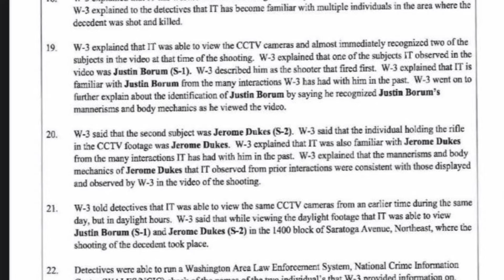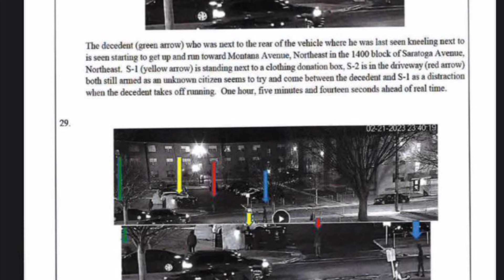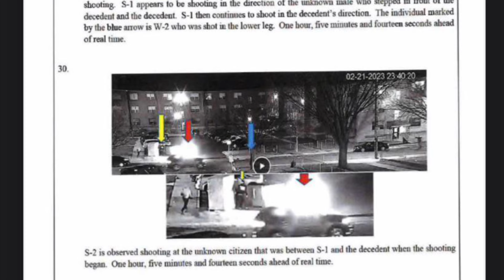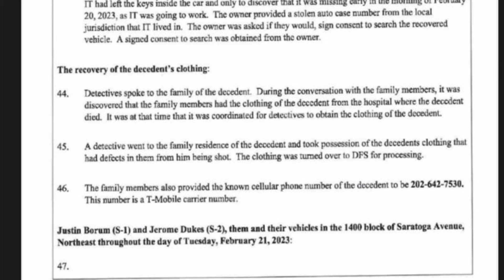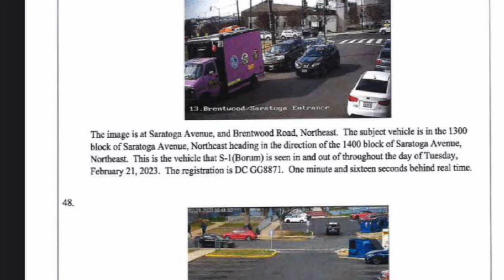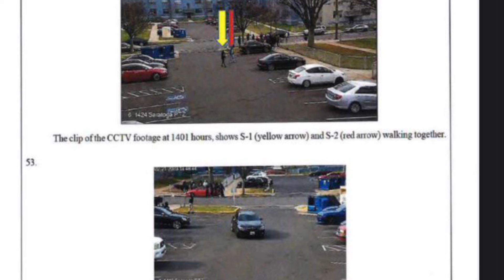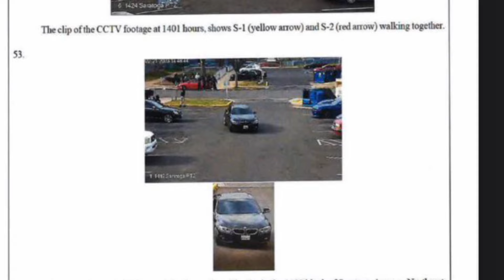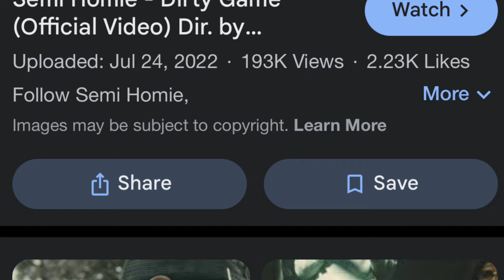SemiHomie….BACKDOORED at Dice game by 40 year old gangster over jealousy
Semi homie was BACKDOORED at dice game by the “OG’s” in his hood